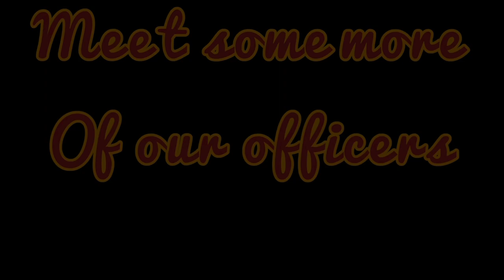Boot Camp Vlog 2021 | Seton Hill University Dance Team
New year, new members, new routines! We are so excited to be back together and perform around our campus and community this year! Go Griffs!

Start Me Up: Rolling Stones
I Gotta Feeling: Black Eyes Peas
Safety Dance: Men Without Hats
Midnight Sky: Miley Cyrus
You’ll Always Find Your Way Back Home: Hannah Montana

🎥&🎬: Kenzie Hartnett